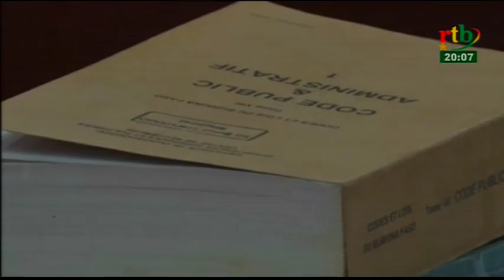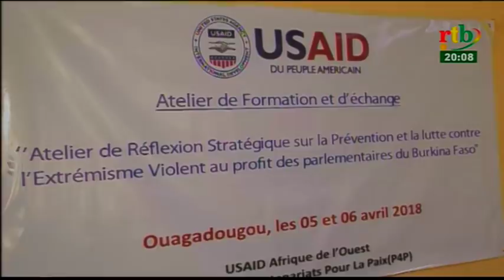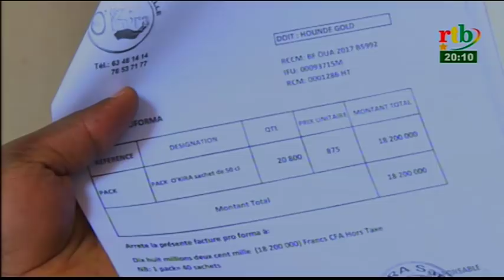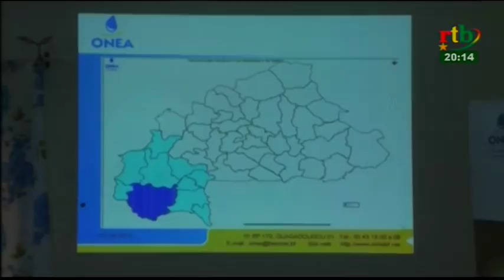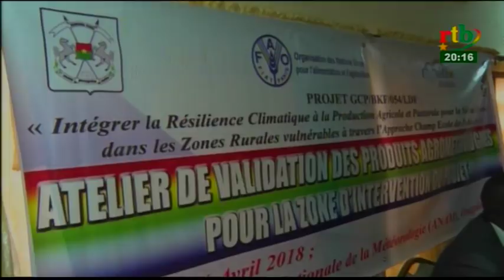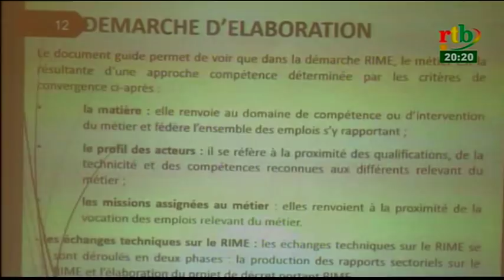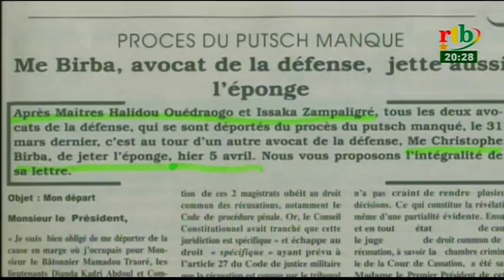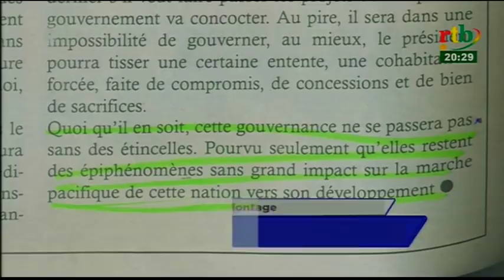rtb / JT de 20h du 06 avril 2018